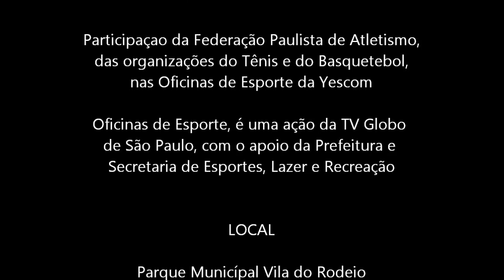Oficina de Esportes: Academia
OFICINA DE ESPORTES: A oficina esportiva, consistia em uma das ações promocionais da 18ª Maratona Internacional de São Paulo, que foi realizada em dois parques públicos da cidade de São Paulo, oferecendo oficinas de esporte e eventos de interação com o público. Foram conduzidas por professores, treinadores ou personalidades do esporte; O projeto foi realizado pela TV Globo São Paulo com apoio da Prefeitura e Secretaria de Esportes e Lazer da Cidade de São Paulo; As oficinas foram divididas em 3 eventos, na cidade de São Paulo, nos meses de Junho de 2012, nas modalidades de atletismo, tênis e basquetebol. As oficinas foram monitoradas por pessoal especializado da Federação Paulista de Atletismo, de organizações do tênis e do basquetebol. O primeiro evento das Oficinas do Esporte foi realizado no dia 03 de Junho de 2012, das 10h00 às 17h00, na VILA DO RODEIO -- Rua Iguarapé da bela Aurora, 342. O segundo evento foi no dia 10 de junho de 2012, das 10h00 às 17h00, no local do evento Parque Praia do Sol - Av. Atlântica, 3.500 (ex- Robert Kennedy) e o terceiro foi no mesmo local onde foi realizado a Maratoninha de São Paulo Corrida Infantil - Conjunto de Atletismo "Constâncio Vaz Guimarães", Parque do Ibirapuera, à Rua Marechal Estênio de Albuquerque Lima, 82, às 14h00.